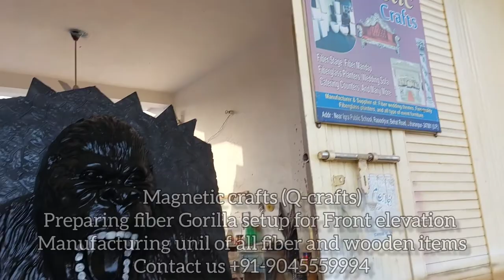फाइबर गोरिल्ला सेटअप /Preparing fiber Gorilla setup/Fiber factory/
Magnetic crafts- Manufacturing unit of all fiber and wooden items -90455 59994
▪️Pre-wedding shoot setups🎉
▪️Full Banquets setups
▪️Wedding themes▪️Event furniture and setups, ▪️Fiber stage▪️ Gate
▪️Decorative items etc🎉
Magnetic crafts -Established in year 2014,▪️Magnetic Crafts is a leading manufacturer of fiber wedding themes, fiber mandaps,Fiberglass planters for home decor,wedding sofa,LED display counters and other event related items of decoration.
▪️Our products- Fiber stage, gate, counter, wedding palki, sofa, couch, pillar, penal, pots, Furniture for wedding, home decor items and other event decorative items etc🎐